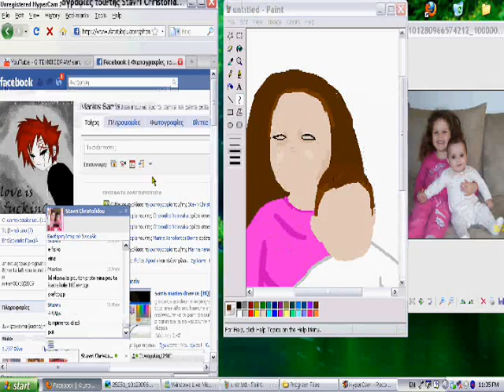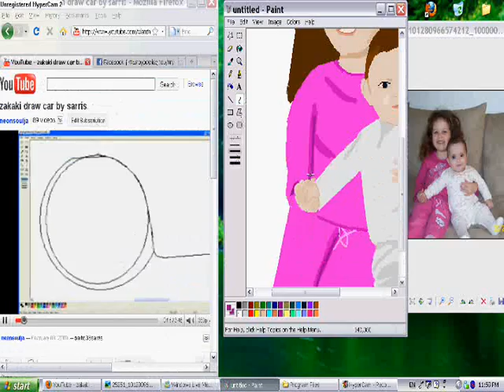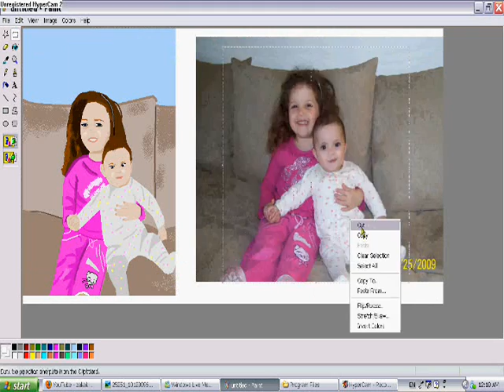sarris draw paint.wmv